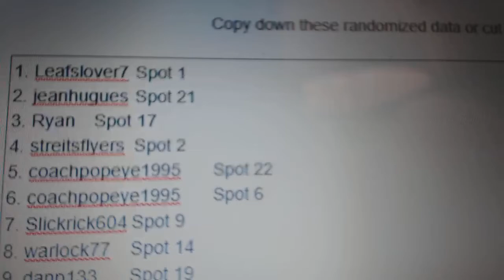Multi Randoms - C&C GB #10,489